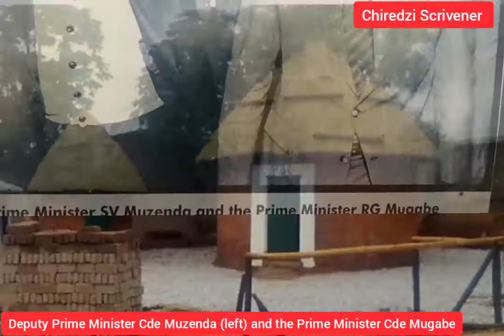KwaVaMuzenda Heritage Site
Former tourism minister Dr Walter Mzembi speaking at the enshrinement ceremony of KwaVaMzenda KumaR residence of the late Vice President Dr Simon Vengesayi Mzenda